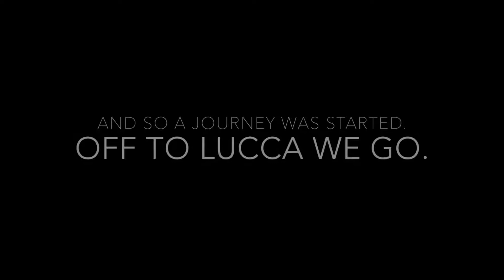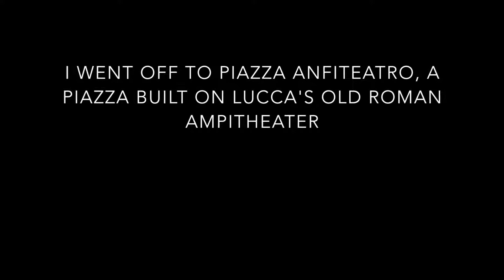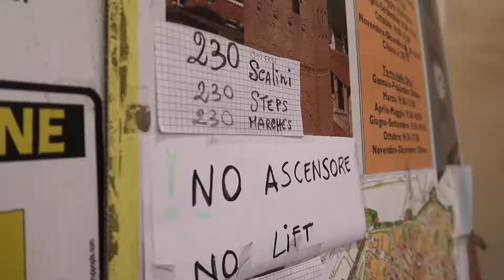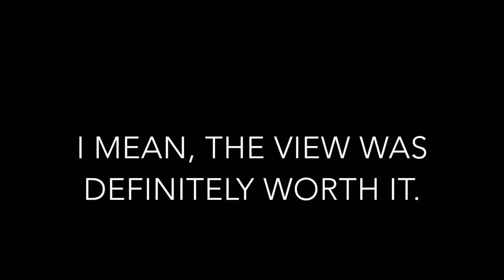Lucca Adventure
In attempt to escape from the hoards of tourists in Florence, I decided to jaunt over to Lucca for the day.